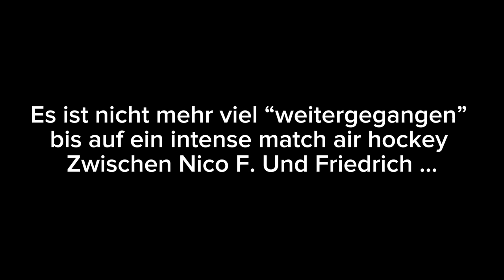Reicht diese Vorbereitung für die Bezirksliga ??? | DonauVolleys Regensburg Herren 4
Wir sind die Herren 4 der DonauVolleys und in diesem Vlog seht ihr unser Trainingslager.